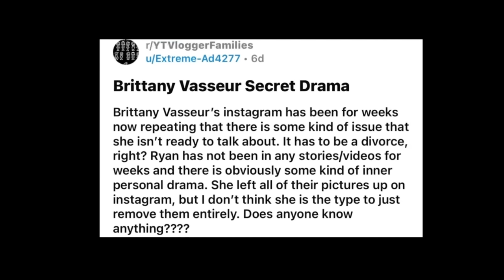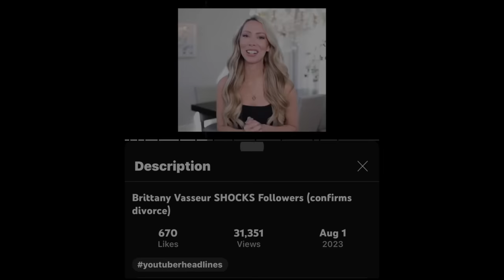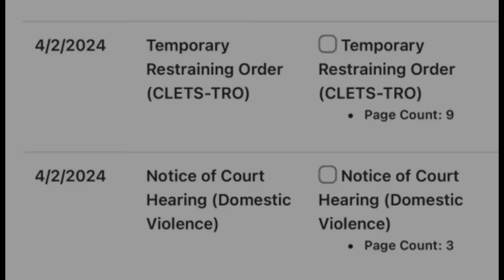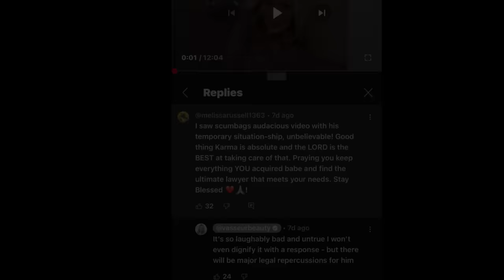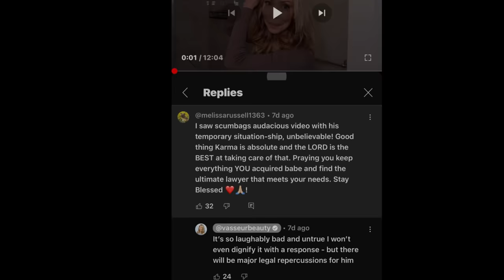Brittany Vasseur's DIVORCE DRAMA Gets Worse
Brittany Vasseur Divorce Drama | Brittany Vasseur's DIVORCE DRAMA Gets Worse | Brittany Vasseur Ex Husband Moved Out | Brittany Vasseur & Ryan Thomas Divorce | Mommy Vlogger Divorce Drama | YouTuber Headlines Drama | Brittany Vasseur Ex Husband Order For Removal From Residence